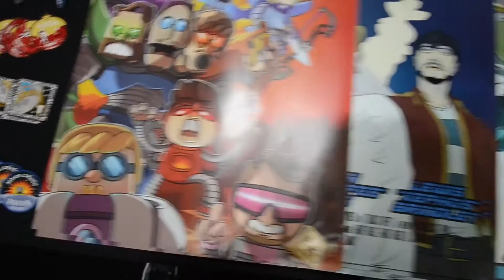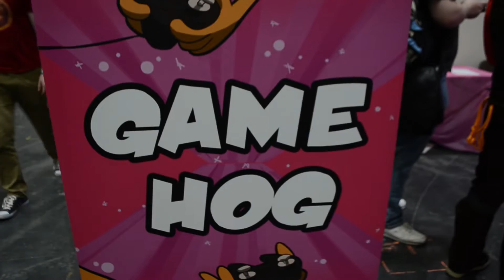Vidfest Overview @ MCM London Comic Con May 2016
An Overview of Vidfest at MCM London Comic Con. A collection of YouTube content producers.